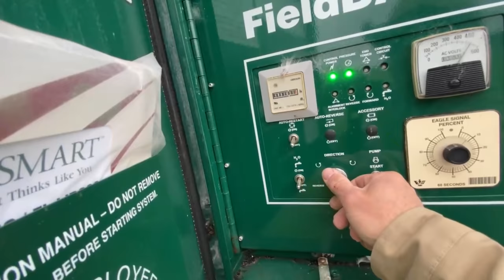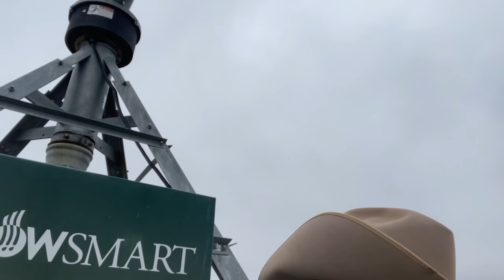Ranching with Captain America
Captain America (Easton) helps me feed cows and start the sprinklers on the ranch.

The Mendota Ranch - Rotor Recoil

Mendota Ranch is a working ranch in Canadian Texas. Established in 1907 and owned by the Abraham family since 1994, Mendota Ranch operates a commercial cow / calf operation, and raises working ranch horses and cutting horses. Mendota Ranch also serves as a location for Sniper training for multiple defense organizations. The Mendota Ranch offers a:
A ONE OF A KIND AERIAL SHOOTING EXPERIENCE
with Rotor Recoil's aerial platform training.

An aerial platform training experience, Rotor Recoil provides an opportunity for sportsmen to learn the dynamics of shooting from a helicopter. The Rotor Recoil course includes over 90 custom made targets including our new vehicle mounted targets on over 11,000 acres on the privately owned Mendota Ranch in Canadian, Texas. With changing terrain and variable conditions, our 90 target course provides consistent target opportunities and a fast paced course. Designed to be challenging for marksman of any skill level, the Rotor Recoil course creates exciting and unique training to improve accuracy across all platforms, and serves as excellent training for predator control and feral hog population management.